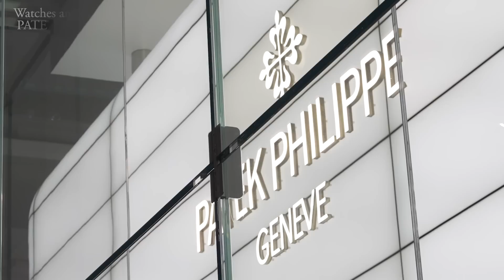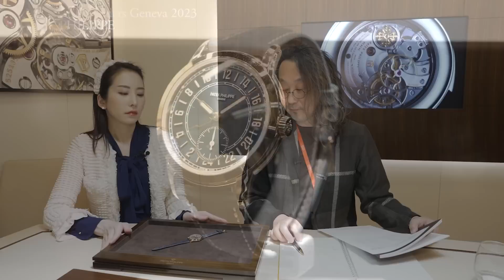【新作カラトラバ、アクアノートを徹底解説】パテック フィリップの変化にドキドキなのだ！